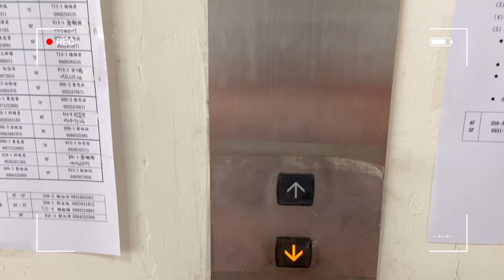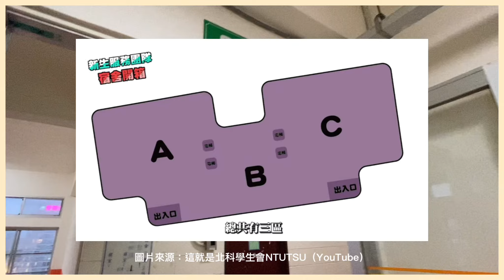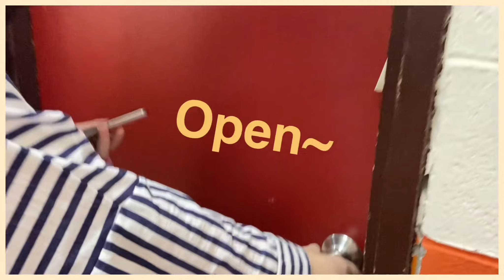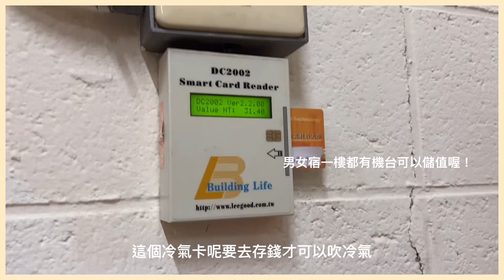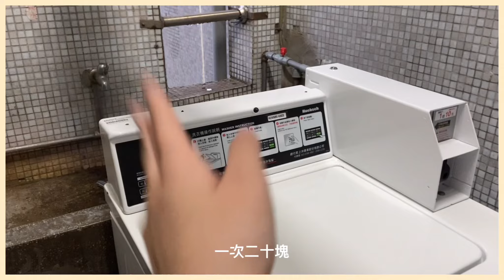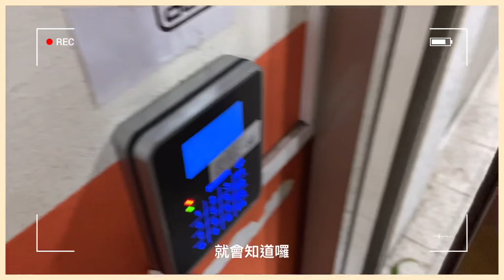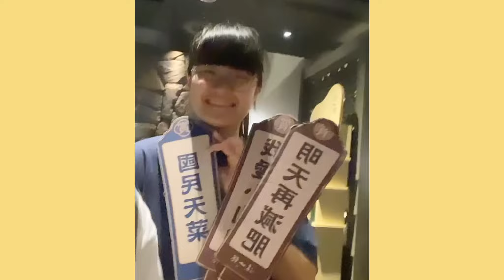宿舍開箱｜帶你認識北科大宿舍🚪地狹人稠的大安區、離捷運站10分鐘！學姐想住卻抽不到😭（ft. 室友心地）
約莫一年前的現在
確定自己要成為北科大的一份子後就好好奇宿舍長怎樣
現在終於要成為大二學姊了
從住進宿舍就好想拍了結果拖到離宿😢
現在再不剪完 之後真的會邊剪邊哭吧（好想住宿舍啊啊啊啊）
希望這個影片對即將踏入這裡的你有所幫助🎈
祝大家都可以遇到好室友
有一個燦爛的宿舍生活體驗！
有些鏡頭不太方便照得太全面
因為我們東西很多還沒收拾完整
有點赤裸之外這也是室友們的隱私～
沒辦法給大家看得很清楚還請見諒🥺🥺🙏🏻
有想看什麼題材都可以留言告訴我喔┏ (^ω^)=
不過目前還是以生活紀錄為主～